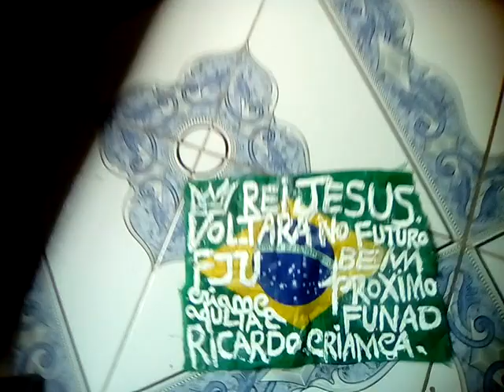nos estão momento do finais do fim do tempo irmão matou outro misericórdia mamanguape PB Paraíba